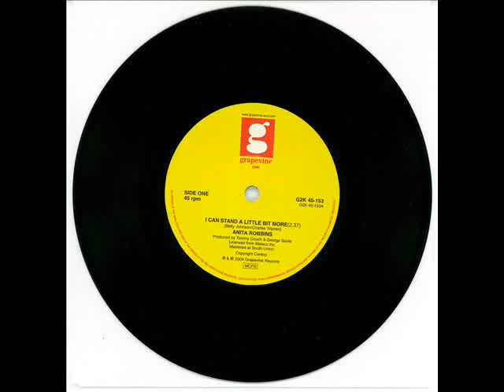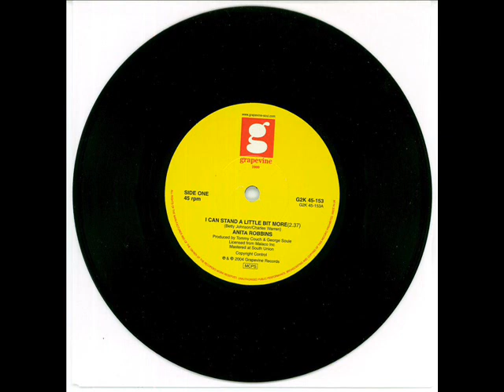Anita Robbins - I Can Stand A Little Bit More